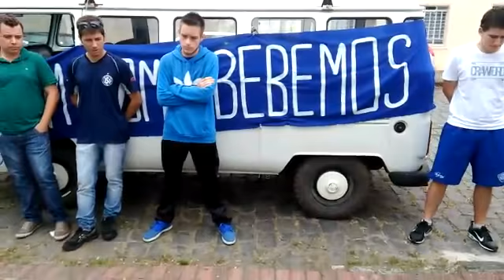“Torcida Jovem” entrega alimentos para jogadores do Iraty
Sensibilizados pela situação dos jogadores do Iraty que estão alojados na “Casa do Atleta”, na rua Coronel Pires, integrantes da “Torcida Jovem” do Azulão doaram diversos produtos alimentícios para os atletas, como água, leite, bolachas, suco, pão, presunto, queijo, margarina, doce, café, açúcar, Nescau, maçãs, banana, entre outros. A entrega dos donativos foi realizada na manhã deste Domingo de Páscoa, 16.

Vídeo: Tadeu Stefaniak